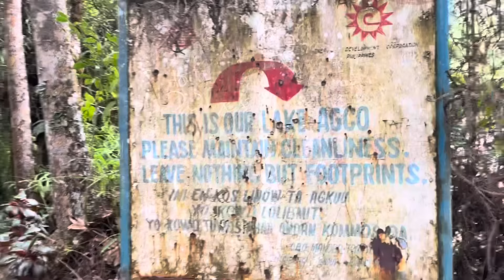VISITING KIDAPAWAN CITY